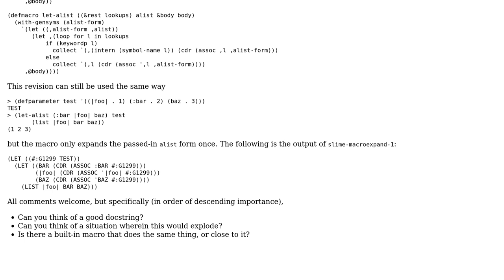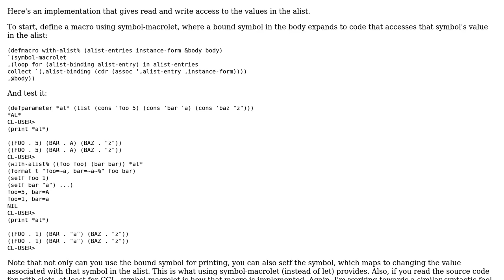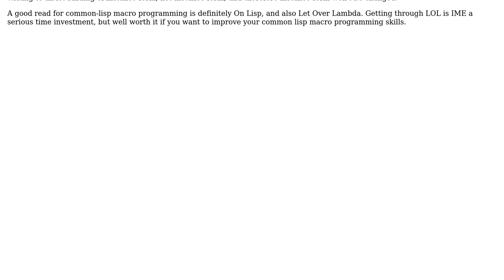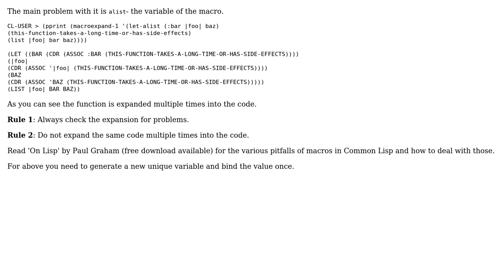Code Review: with-alist-bind (2 Solutions!!)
Code Review: with-alist-bind

With thanks & praise to God, and with thanks to the many people who have made this project possible! | Content (except music & images) licensed under CC BY-SA | Music | Images & others | With thanks to user Rainer Joswig user Inaimathi user Clayton Stanley and the Stack Exchange Network Trademarks are property of their respective owners. You are responsible for your own actions.